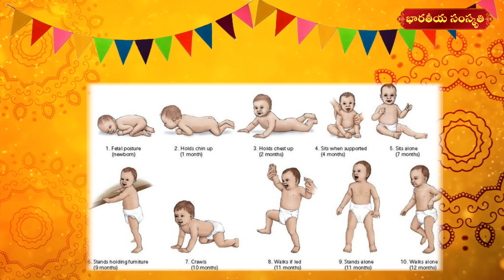Celebrating baby milestones with traditional sweets | Adugulaku ariselu | Borla padithe bobbatlu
Celebrating Baby Milestones with Telugu Traditional Sweets"
Celebrate your baby’s precious milestones with the joy of Telugu traditional sweets! This video explores the cultural significance of marking milestones like the naming ceremony (Barasala), Annaprashana, and first steps (Aadugulu) with iconic sweets like Ariselu, Pootharekulu, Kajjikayalu, and Boorelu.

Learn easy, baby-friendly recipes for these delicious treats and discover how they make these moments even more special. Perfect for parents and families embracing Telugu traditions!